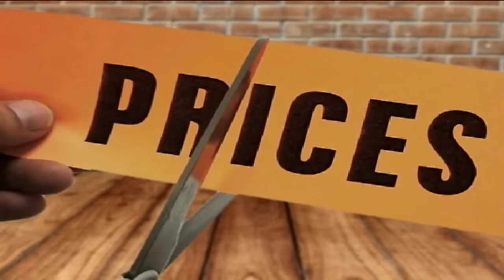Pike senior centers to reopen ... at a cost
The senior citizens centers at Phelps and Marrowbone are set to open back up, but at a cost. EKB News Reporter Chris Anderson has the details.